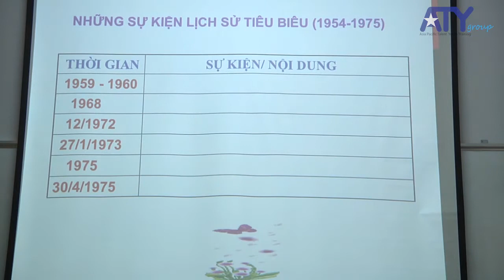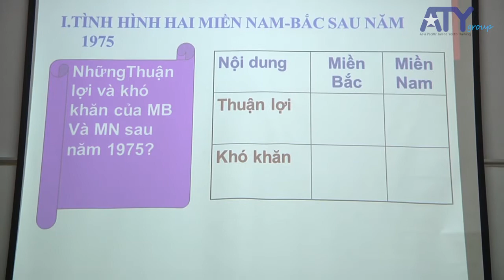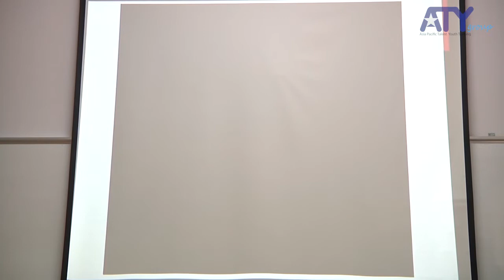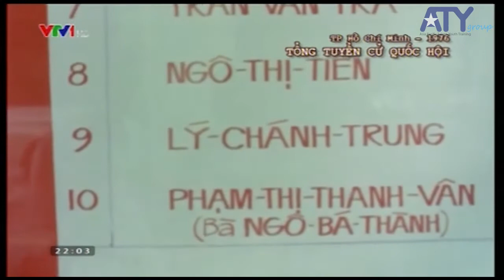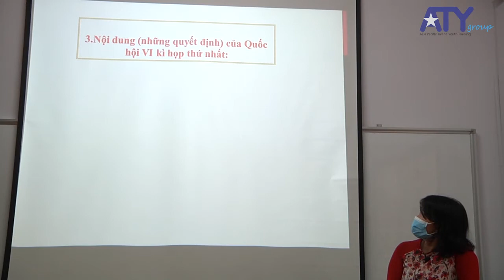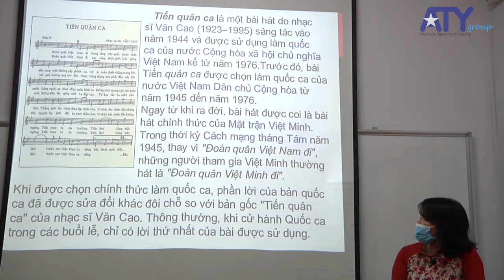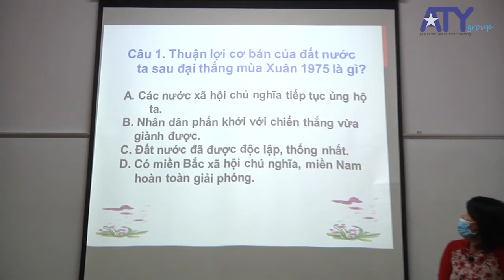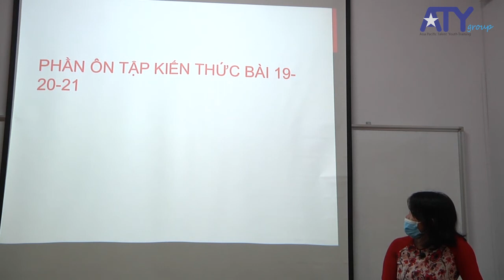[ATYSCHOOL - LỊCH SỬ 12 (TKH) - LIVESTREAM] - VIỆT NAM SAU NĂM 1975